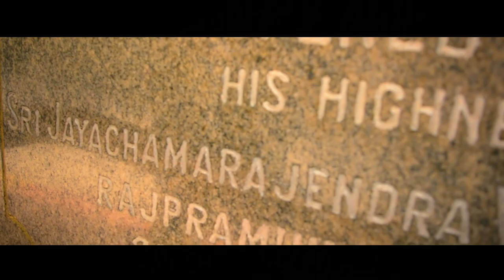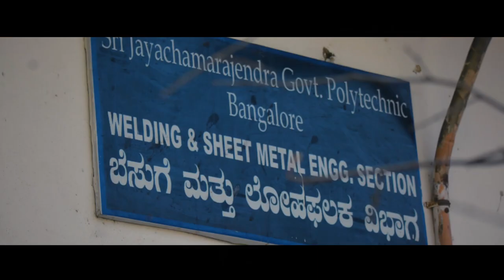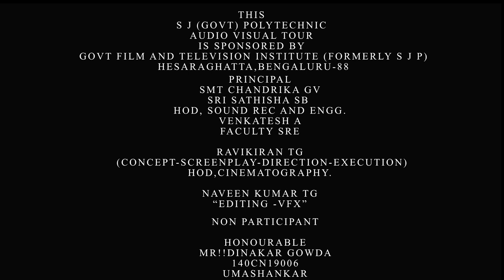"S J (Govt) Polytechnic, Audio Video Tour" Sponsored by Govt Film and Television Institute-GFTI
An informative approach towards the process and procedure of S J P in educating the aspirant students, related to pursue their technical knowledge hungry with delicious teaching and learning experience to dedicate their future life to serve the nation towards its progress ,there by spreading the knowledge harmony irrespective of any platforms which expects the service of S J P educated students.